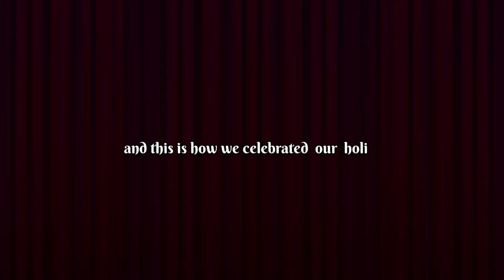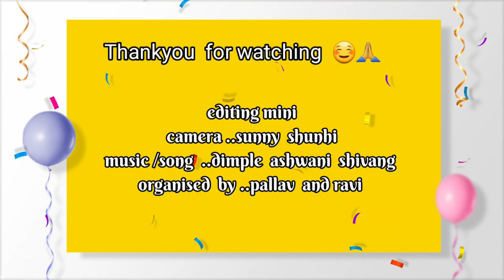Holi celebration part 2 / sunny's birthday aur kuch aise pal jo dil ko cho gaye 😘holihai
Hi everyone I am chef mini and in today's video I will show you how we celebrated our holi in The indian aroma kitchen everyone shared their hilarious masti ..and also we celebrated sunny's birthday all the preparations and hangama and some beautiful moments which made us emotional .. please see the video till end .. and if you like the video please like share and subscribe the channel and also hit the bell icon ..thanx for watching